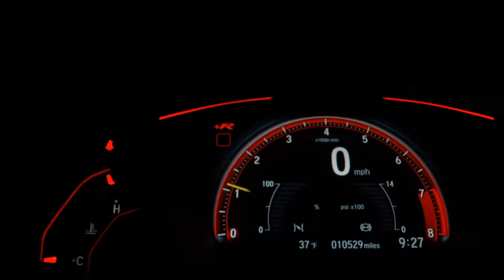RENAULT DUSTER - 2015 - São Paulo/SP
Valor de R$54.990 FINANCIADOS EM ATE 60x (+) MAIS R$3.000,00 DE ENTRADA PARCELADOS EM ATE 21x NO CARTÃO. TOTAL A VISTA R$57.990 - Aceitamos o seu usado como entrada. Garantimos a Melhor Avaliação do seu Usado na Troca; Aprovação Facilitada. Trabalhamos com as Menores Taxas do Mercado;

Dados do Veículo
Veículo: RENAULT / DUSTER 1.6 4X2 16V
Ano: 2015/2015
Combustível: FLEX
Portas: 4 PORTAS
Câmbio: Manual
Cor: PRETA
KM: 100.000

✅ Air Bag
✅ Alarme
✅ Ar Condicionado
✅ Ar Quente
✅ CD Player
✅ Computador de Bordo
✅ Desembaçador Traseiro
✅ Direção Hidráulica
✅ Encosto de Cabeça Traseiro
✅ Freio ABS
✅ GPS
✅ Rádio
✅ Rádio e MP3
✅ Retrovisor Fotocrômico
✅ Retrovisores Elétricos
✅ Travas Elétricas
✅ Vidros Elétricos
✅ Volante com Regulagem de Altura
✅ Limpador Traseiro
✅ Kit Multimídia
✅ Trio Elétrico
✅ Farol de Neblina
✅ Entrada USB
✅ Controle de Som no Volante
✅ Bluetooth
✅ Porta Copos
✅ Trava Elétrica Central
✅ Direção Elétrica
✅ Engate
✅ Console Central
✅ Rádio USB
✅ Som Original